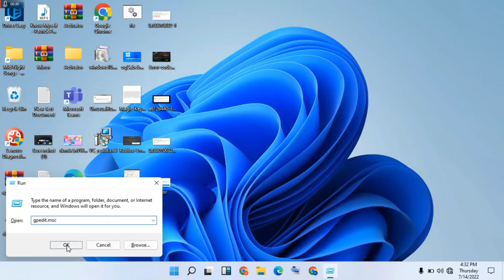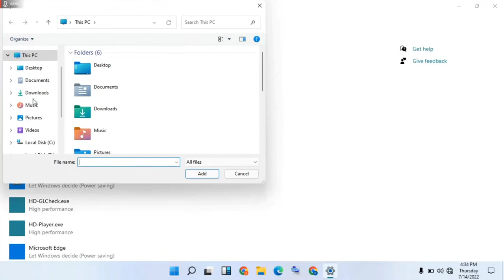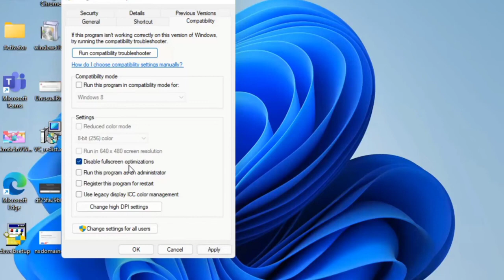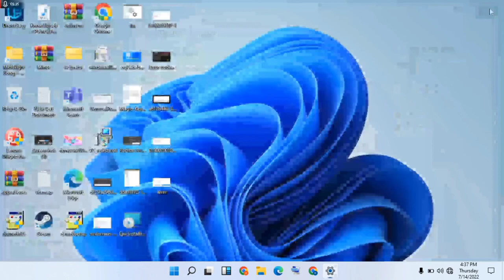Valorant FPS Drop Fix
How to Fix FPS Drops and Boost Your Performance in Valorant for Windows
1.Don't Let Valorant Limit Your Frame Rate.
2.Change the Screen Resolution Settings in Valorant.
3.Turn Off Hardware-Accelerated GPU Scheduling.
4.Turn Any Active In-Game Overlays Off.
5.Apply Some Windows-Specific Fixes.
6.Optimize Your Graphics Card Software.

valorant fps drop fix windows 11
valorant fps drop fix for low end pc
valorant fps drop fix windows 10
valorant fps drop fix high end pc